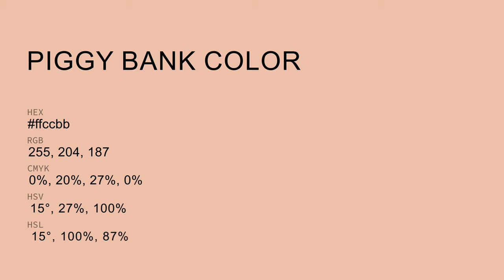Piggy Bank color ffccbb hex Cool Red color ffccbb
What color is Piggy Bank ? ffccbb hex, Cool Red color ffccbb

Hex ffccbb Color Code is also known as Piggy Bank color

Hex ffccbb Color code in RGB color code model is created after adding 100% red color, 80% green color and 73.33% blue color.
Hex ffccbb Color code in CMYK color (process color) code model is generated after subtraction of 0% cyan, 2% magenta, 27% yellow, 0% black.